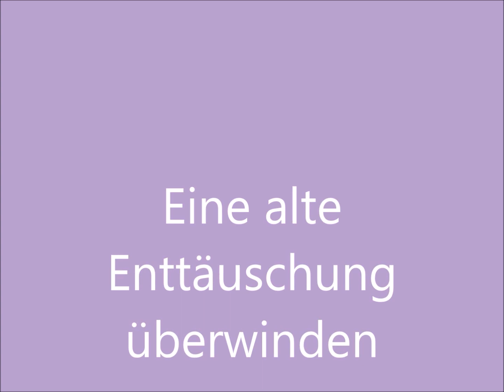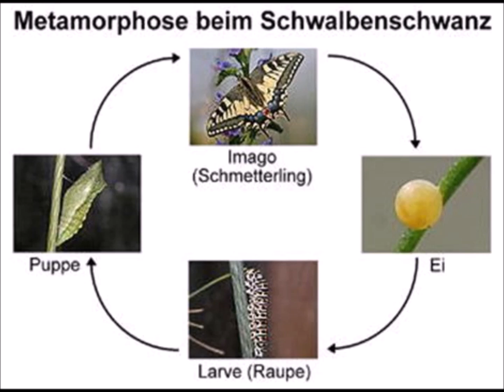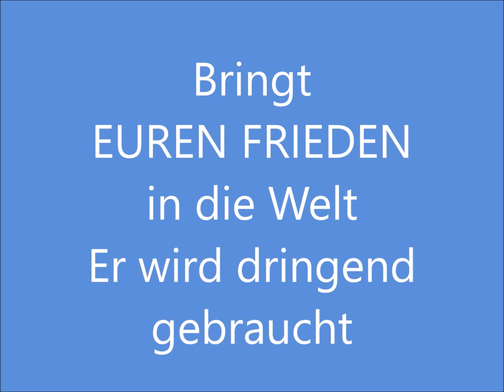Ultimativer SHG-CHAT 2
Unter vier Augen – FRIEDEN – Metamorphose

Liebe SHG-CHAT-Freunde !
Hier ist nun für unsere Selbsthilfegruppe der zweite Sonntags-CHAT.

Euch allen wünsche ich viel Freude beim Mitgestalten unserer herausfordernden Zeit. In uns ist doch der Erfindergeist der DDR drin, denn wir haben es bereits viele tausende Male tun müssen und HABEN es getan.

Tun tut gut. Und je mehr man gibt, desto größer wird der Vorrat an dem, was man NOCH tun kann. Die Phantasie, Die Freude am Gestalten und das Wissen darüber, wie man es umsetzen kann, wachsen mit.

E R I N N E R N  wir uns und knüpfen daran an …

00:00 Jutta Resch-Treuwerth
05:45 Frieden
08:08 Friedenslied
10:27 Metamorphose

Text zum Friedenslied (neu gedichtet von Valesca Wagner)

Frieden auf unserer Erde
Frieden in Stadt und Land
Frieden den Lebensfunken
Die auf die Erde gesandt
Frieden in allen Strömen
Frieden in Wasser und Wind
Frieden in jedem Menschen
Der sich bewahrt hat als Kind

Frieden in all unsren Früchten
Frieden in Wurzel und Blatt
Frieden in jedem Tierleib
Den die Erde hat
Frieden in jedem Sandkorn
Frieden in Bergen und Wald
Frieden im Licht unsrer Sonne
Sanft soll sie scheinen recht bald

Doch es gibt sie noch
Die uns knechten und knuten wollen
Die über uns wie Panzer rollen
Die uns verachten und trennen wollen
Doch unsre Liebe bleibt trotzdem stark

Freude auf unseren Wegen
Freude in jedem Haus
Freude in unseren Herzen
Strahlen von uns weit hinaus

Bild: Friedenstaube von Pablo Picasso (1961)